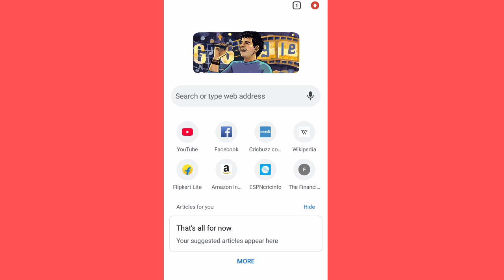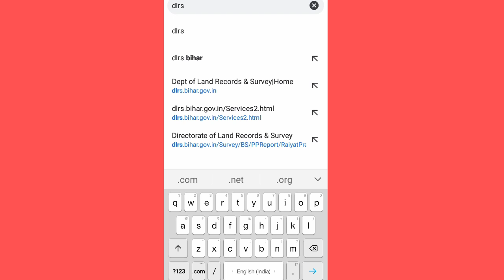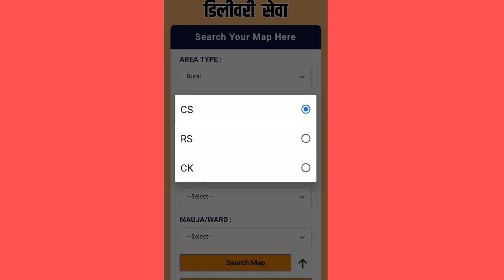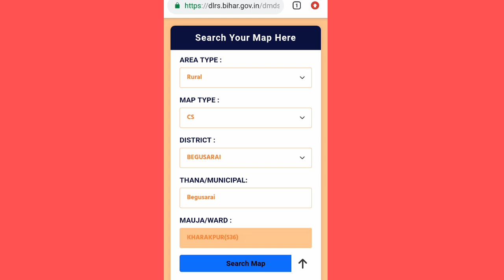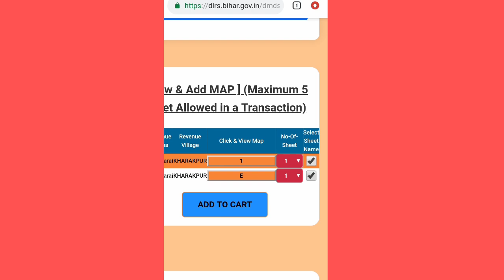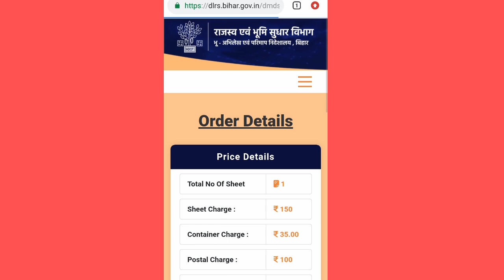जमीन का ओरिजिनल नक्सा मोबाईल से निकाले /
Surendra Help

Namaskar doston Surendra help channel mein aapko Swagat Hai Doston aaj ki is video mein aap sikhenge Jameen ka original Naksha apne mobile se kaise nikaalte hain Iske bare mein is video mein main aapko batata hun Agar doston Agar aapko Naksha ki jarurat hai to yah video Jarur Dekhen aur kuchh Paisa kharcha Karke aur Apna adress aur Post Office ke Madhyam se mangwa bhi sakte hain Milte Hain ki naye video mein tab tak ke liye